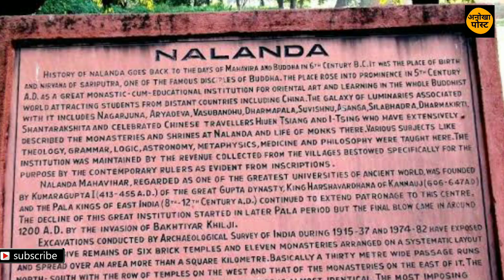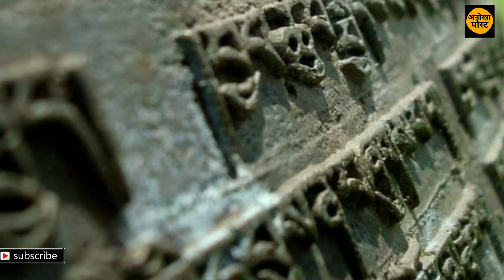साधू या खिलजी किसके वजह से नालंदा विश्वविद्यालय इतिहास बना